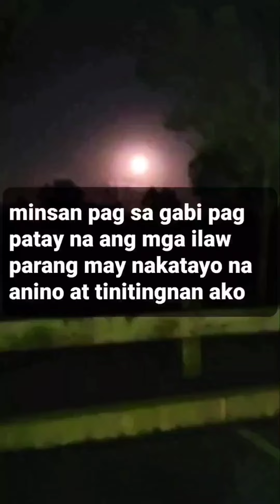creepy, but true: watch at your own risk